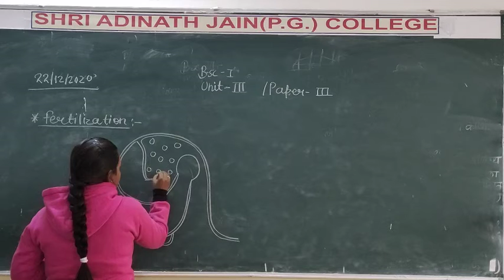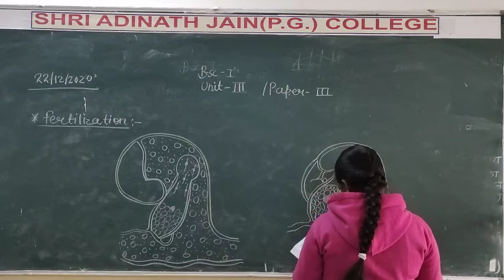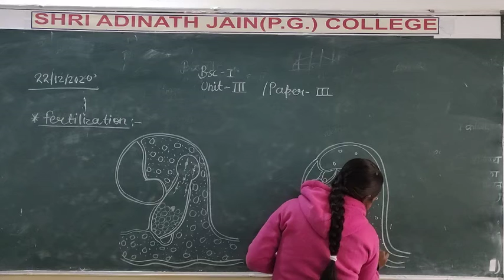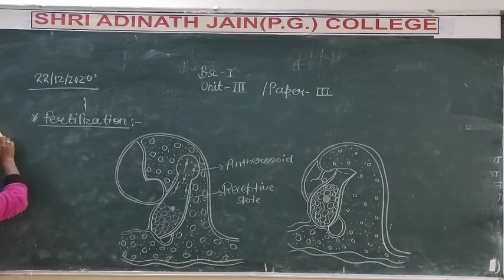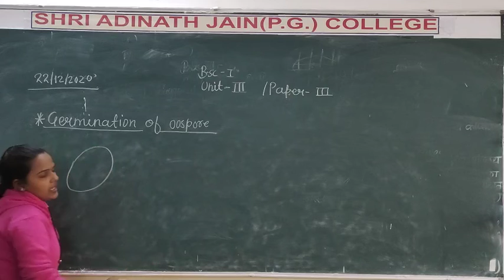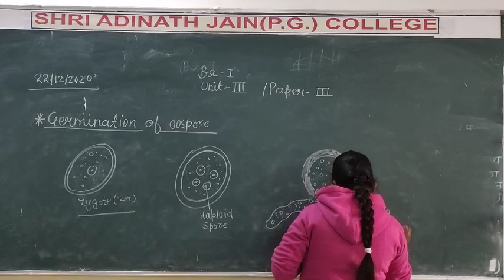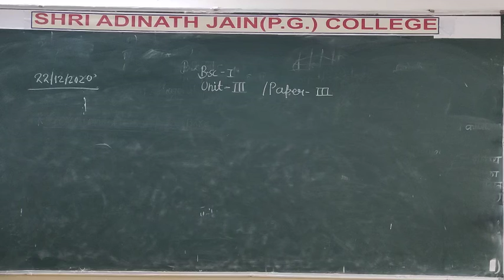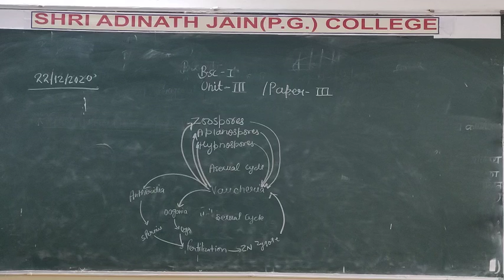bsc 1yeareng fertilization